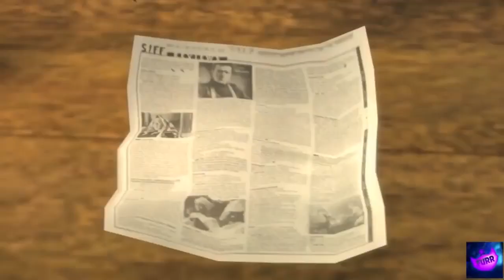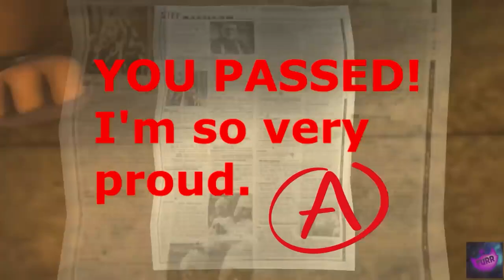FNAF: School of Animatronics (Episode 3)